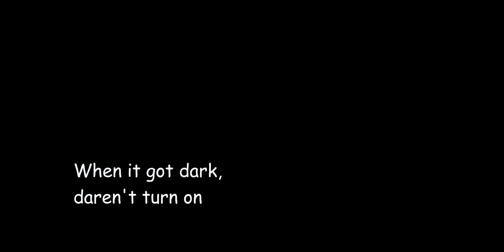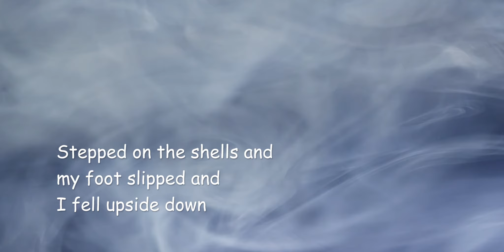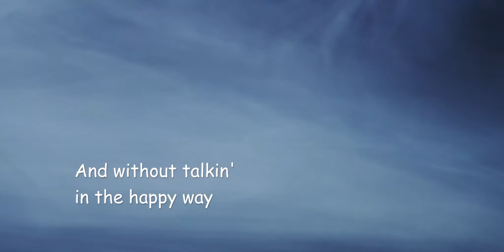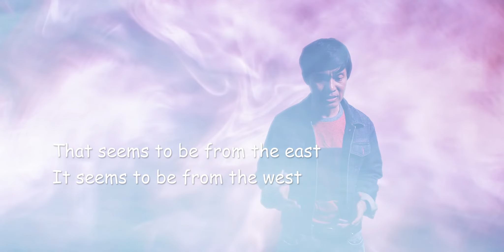မင်းရဲထွတ်(Min Yel Took) - Legacy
Title :Legacy
Vocalist :Min Yel Took